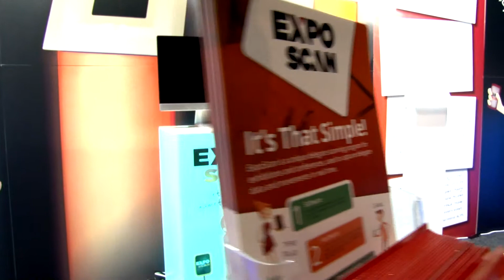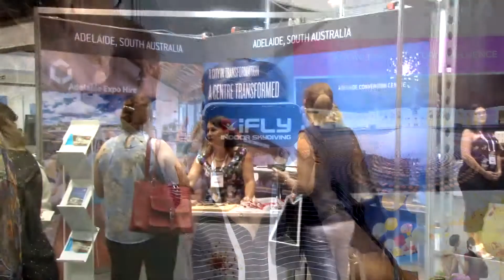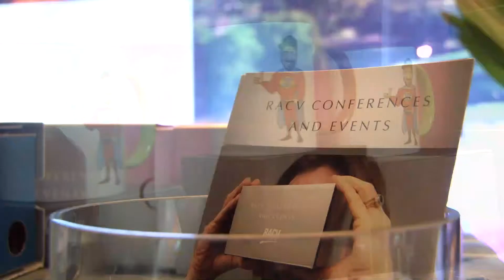PCOA2017 Promotion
Filmed and produced by Synergy Video